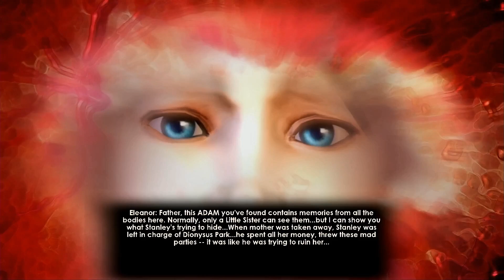Welcome to Dionysus Park | BioShock 2 DRILL ONLY CHALLENGE Part 12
We successfully unflooded Dionysus Park! Now we hunt the Little Sisters for Stanley Poole and explore the park.